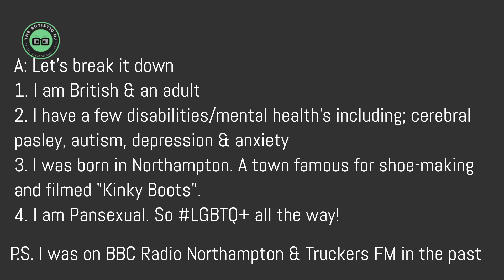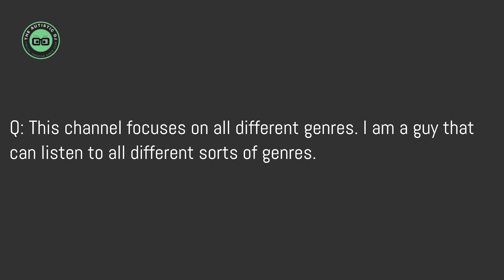The Autistic DJ - Questions & Answers Introduction (Lyrics)